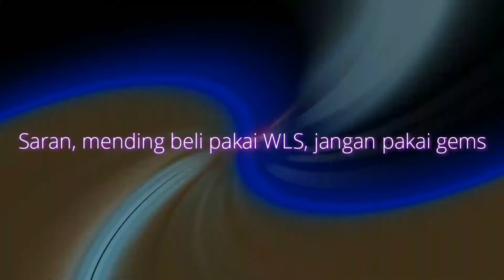Update Bulan Maret, IOTM Baru Galaxy Aura, Backpack Jadi Keren | Growtopia Indonesia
Makasih  ya yg udah nonton video gua :)

yaa... udh di deskrip aja gua kasih

PW : GALA91

Subscrib & Like kalau kalian suka video ini

Bye

~Gumgum